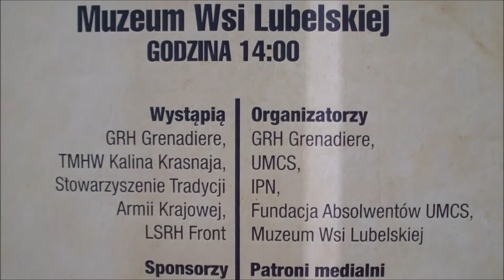Grzegorz Antoszek składa podziękowania - obrona pracy magisterskiej w MWL - 19 lipca 2015 r.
Student historii UMCS w Lublinie Grzegorz Antoszek, który jest członkiem Grupy Rekonstrukcji Historycznej  „Grenadiere” podjął się obrony swojej pracy magisterskiej w dość  oryginalny sposób. Oprócz napisania pracy magisterskiej przygotował także inscenizację historyczną, która dotyczyła wydarzeń wojennych na Lubelszczyźnie w roku 1944, a mianowicie starcia żołnierzy radzieckich z Niemcami, udział w nich partyzantów Armii Krajowej, proces wprowadzania nowej władzy i losy polskiego podziemia. Widowisko historyczne odbyło się w Muzeum Wsi Lubelskiej 19 lipca 2015 r., a wzięło w nim udział prawie 50 osób z grup rekonstrukcyjnych:
Grupa Rekonstrukcji Historycznej „Grenadiere”,
TMHW Kalina Krasnaja,
Stowarzyszenie Tradycji Armii Krajowej,
LSRM Front.